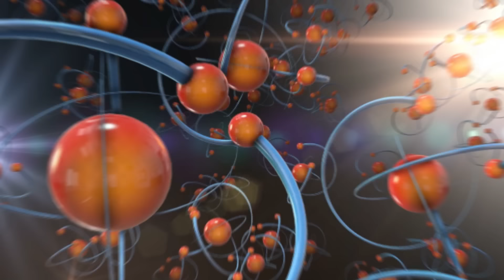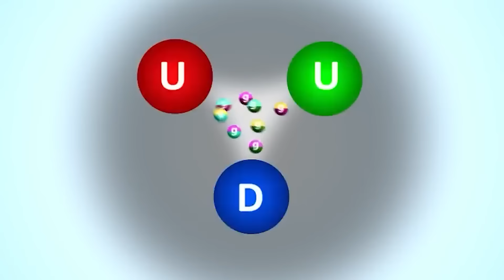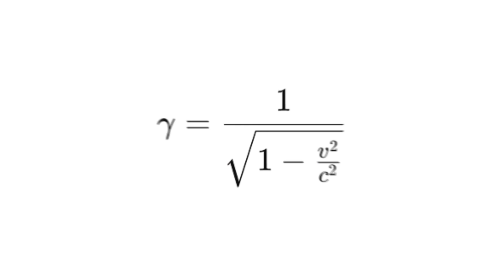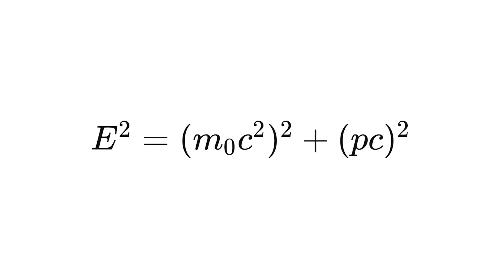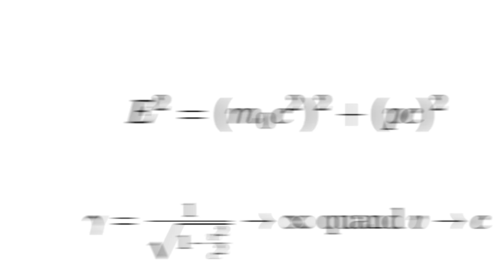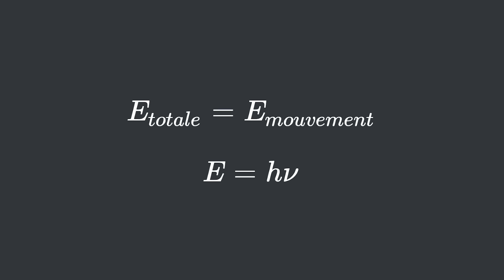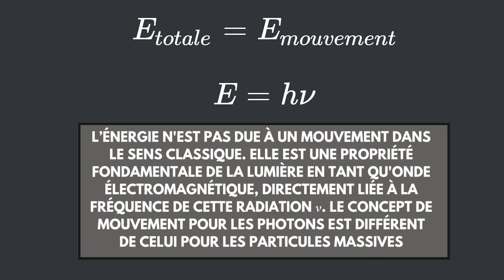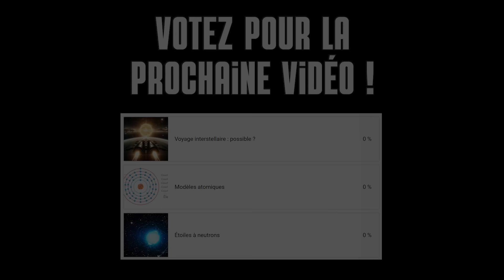Pourquoi la LUMIÈRE possède une énergie sans masse malgré E=mc² ?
La lumière comporte une énergie mais ne possède pas de masse ! Cela va-t-il à l'encontre de E=mc² ? Voyons des concepts importants dans le domaine de la physique en passant par la relativité restreinte, la vitesse de la lumière dans le vide, le champ de Higgs, le facteur de Lorentz ...
Vidéo inspirée d'une vidéo de la chaîne FloatHeadPhysics.
Pourquoi les photons n'ont pas de masse ? Pourquoi les photons possèdent une énergie ? Peut-on appliquer E=mc² aux photons ?

Bonne vidéo !
Sommaire :
     00:00 - 00:39 : Introduction
     00:40 - 03:33 : La masse ?
     03:34 - 04:55 : 3 exemples
     04:56 - 07:16 : Les types d'énergie
     07:17 - 10:40 : La masse relativiste
     10:41 - 12:06 : La quantité de mouvement
     12:07 - 13:36 : Constante de la vitesse de la lumière
     13:37 - 14:17 : Cas particulier pour les photons
     14:18 - 15:15 : Épilogue